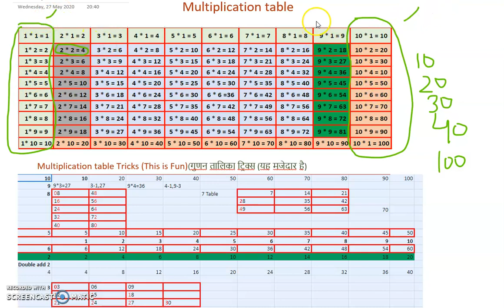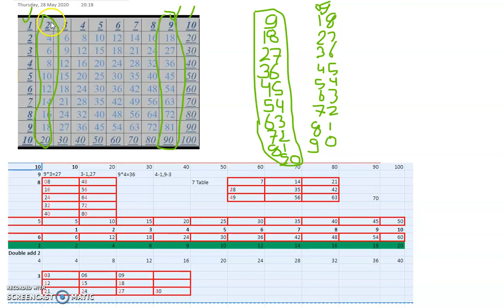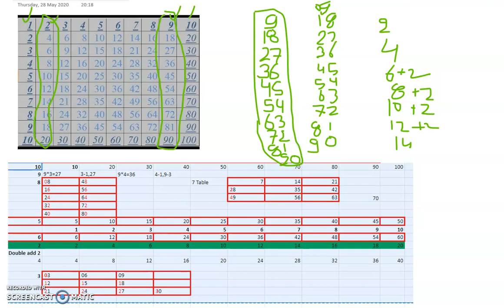2 से 10 तक पहाड़ा Tricks (हिन्दी) | Learn Multiplication Table of 2 to 10 Easy and Fastest way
2 से 10 तक पहाड़ा Tricks (हिन्दी)  ,  Learn Multiplication Table of 2 to 10,  Easy and Fastest way to learn maths table
In this video I explain how to Easiest and Fastest way to Learn Multiplication Table of 2 to 10 simple way with using simple example.
10 तक पहाड़ा Tricks.
इस वीडियो में मैं समझाता हूं कि सरल उदाहरण का उपयोग करके गुणन तालिका को सरल तरीके से सीखने का सबसे आसान और सबसे तेज़ तरीका कैसे है।

कृपया मेरे अन्य वीडियो के लिए नीचे URL देखें:-